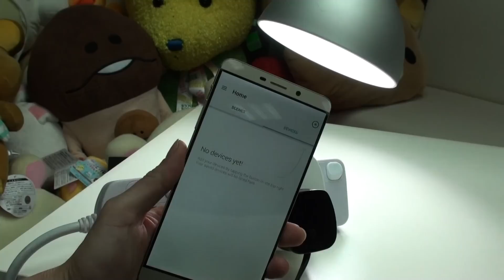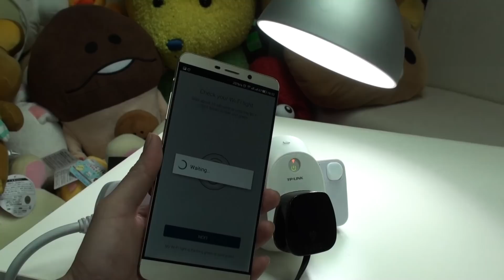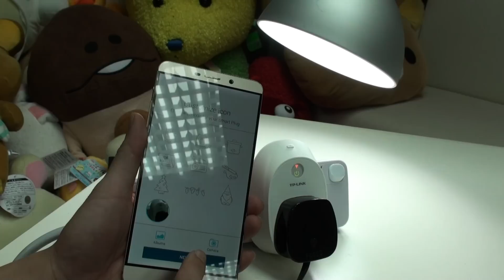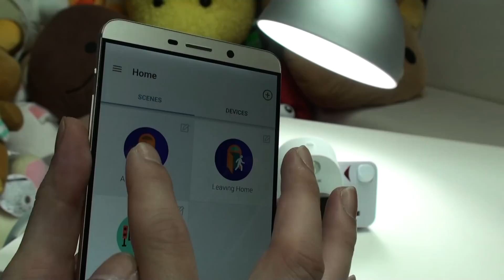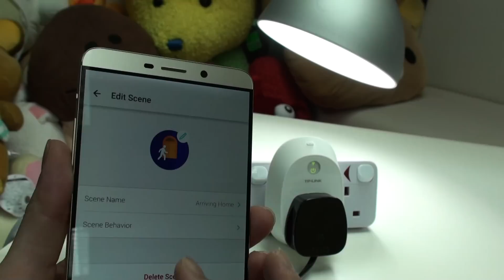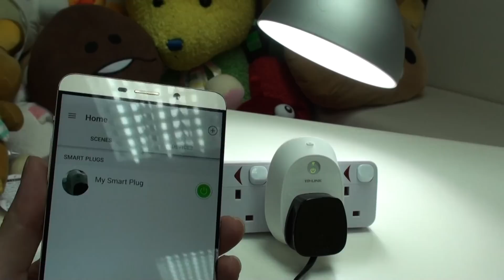TP-LINK Smart WiFi Plug HS100 設定方法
作為智能家居其中一樣必備的工具， HS100 讓家中不同電子產品變成智能化，以 TP-Link 設計的「 KASA 」應用程式作為主導控制，以 KASA 即可對各項家電進行遙控、排程及監控使用數據。 HS100 使用方法簡單，只需插入電源插座並透過 Kasa 進行簡單配對即可無線搖控開關，主要連結燈光照明系統、暖風機、抽濕機、冷氣等等。

將 HS100 插入電源插座並於行動裝置上安裝 KASA ，其支援 Android 4.1 或以上 、 iOS 或以上手機及平板電腦及 Amazon ECHO ，安裝後登記 Kasa 帳戶，日後以不同裝置登入帳戶即可全權控制已配對的智能插座。進入 KASA 介面於 My Kasa 內查看裝置即可顯示已配對裝置，首次配對時按下右上方「 + 」號即可選擇支援裝置，按下後同時按下 HS100 上的電源鍵即完成配對，並跟隨指示連接到家中 WIFI 的 SSID 即告成，需時約數分鐘以內。